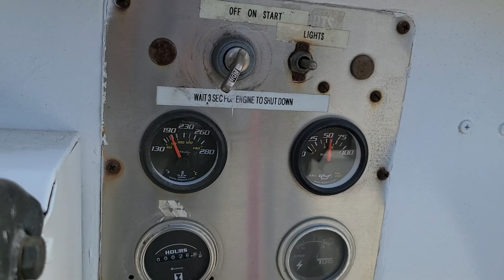TUG MA50 Gas Baggage Tractor Unit 1428. For Sale in Houston TX